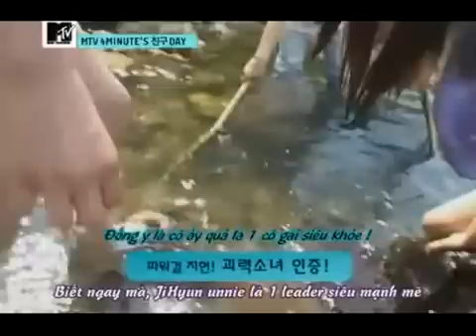[Vietsub] 4Minute - Friend Day Ep 2 - (2/3)